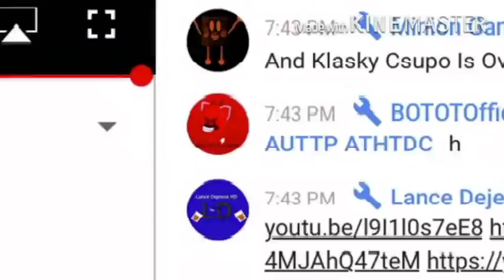ANOTHER KLASKY CSUPO YTP N204 - HOW DARE YOU SKIP MY OTHER ROUND HDAFOIUAHWOFIUEWFJAWIFUNAOWIFNAWEI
sry raymanchrome alternativativ didn't wanted to make round 204
so i did replaced him
note: do not do any of other rounds. it's final round. 204/204. no more.